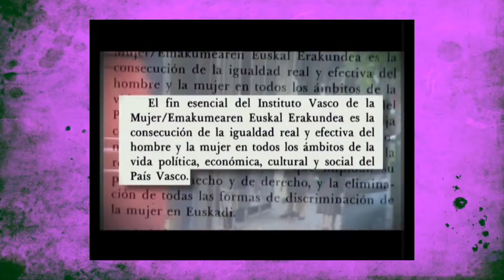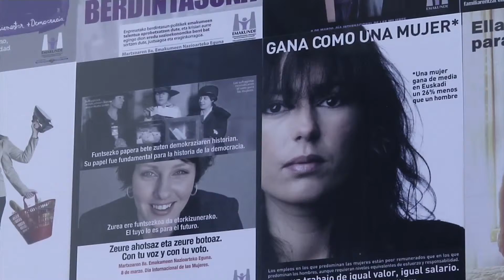2015 UNPSA Winner's Video - Spain (Emakunde)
Category 4 - First Place Winner
Initiative: Implantación de la Ley Vasca para la Igualdad de Mujeres y Hombres
Institution: Emakunde - Instituto Vasco de la Mujer
Country: Spain